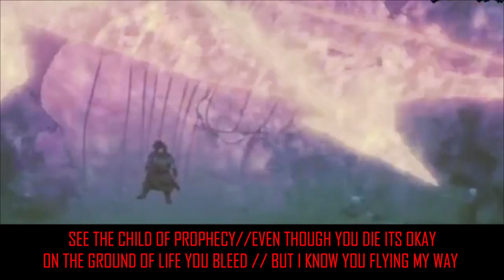UCHIHA ITACHI SONG |"my way" | EDDIE RATH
Uchiha Itachi Song

Itachi Uchiha (うちはイタチ, Uchiha Itachi) was a shinobi of Konohagakure's Uchiha clan that served as an Anbu Captain. He later became an international criminal after murdering his entire clan, sparing only his younger brother, Sasuke. He afterwards joined the international criminal organisation known as Akatsuki, whose activity brought him into frequent conflict with Konoha and its ninja — including Sasuke — who sought to avenge their clan by killing Itachi. Following his death, Itachi's motives were revealed to be more complicated than they seemed and that his actions were only ever in the interest of his brother and village, making him remain a loyal shinobi of Konohagakure to the very end.